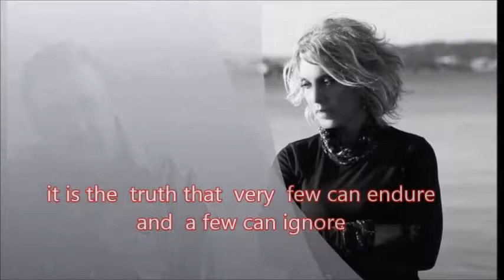Κρινιώ Νικολάου & Λαυρέντης Μαχαιρίτσας - Αγάπη Πλανόδια (Official Lyric Video) [EN]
Official Lyric Video by Krinio Nikolaou and Laurentis Maheritsas performing "Agapi Planodia" from the album "Kita Me Apla". Music: Krinio Nikolaou, Laurentis Maheritsas Lyrics: Klelia Harisi

My whole discography is there, as well as some playlists I curated for you, full of musical choices of mine, artists and songs I love!

Krinio Nikolaou & Lavrentis Maheritsas- Agapi Planodia | Official Lyric Video

LYRICS

We both are the plot of a film, a secret gang
Words are throwing the grey ash colour
To the back of a batte

We Both Have are hands tied up
Bitter wonder
How time gets involved
And you stand alone with another story

For all that are turning on and off for years
Lost silence, Itinerant Love

Just like an "I Love You" turns off
the moment when it leaves you
Just like a "can not" stays
when your want has ran out
Just like a "Must" escapes
when something starts and ends

There are words that want to leave
but remain in the thoughts
When standing in front of them
their selves changing like
a boken mirror

it's the truth that few can handle
and consider it as bit
But when they come out in the light of it
This Truth is scared
Of what they see